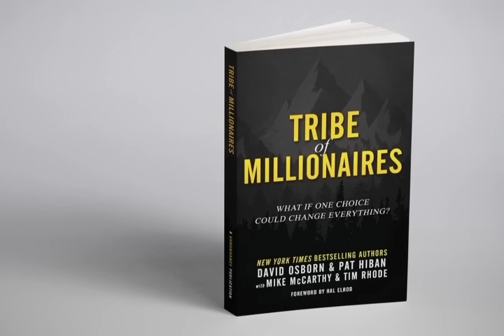Tribe of Millionaires